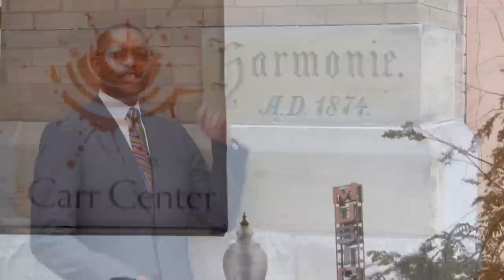The Carr Center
Special thanks: Oliver Ragsdale Jr., president
Jazz Musicians:
Marcus Elliott, Sax
Mike Jellick, Piano
Ralphe Armstrong, bass
Winnard Harper, jazz percussion

Trinity International Film Festival:
Marshalle Montgomery, curator and director

Aesop Storyteller:
Ivory Williams

Percussion Mentor: George Davidson